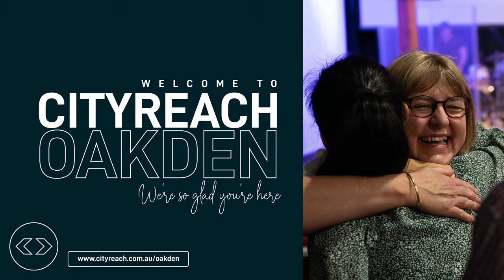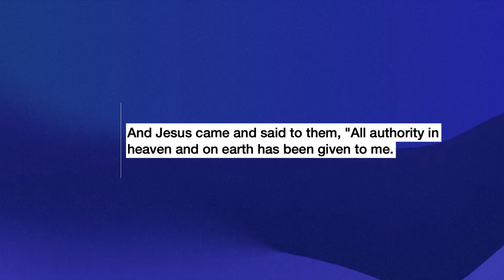Cross-Cultural Missions | Found Y+YA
Found is a gathering of CityReach Oakden, welcome to all ages, seeking to encourage and champion the ministry of Young Adults.

This service is focused on cross-cultural missions, and features interviews from our CityReach missionaries. Do you know who they are? We'd love to introduce them to you and partner with them!